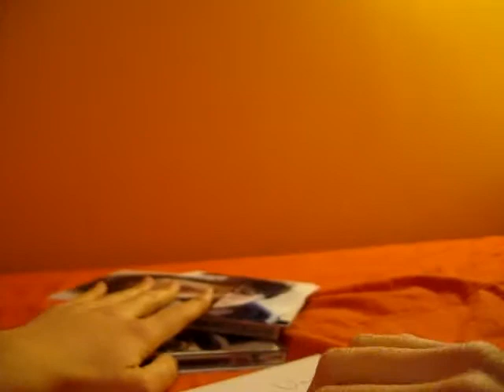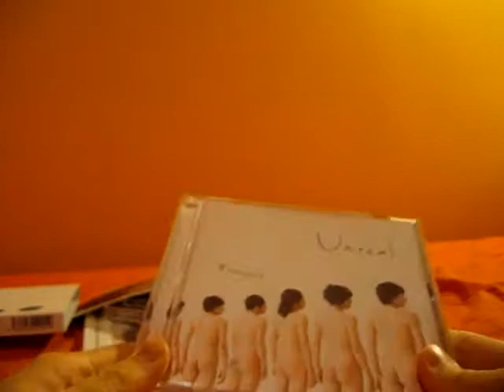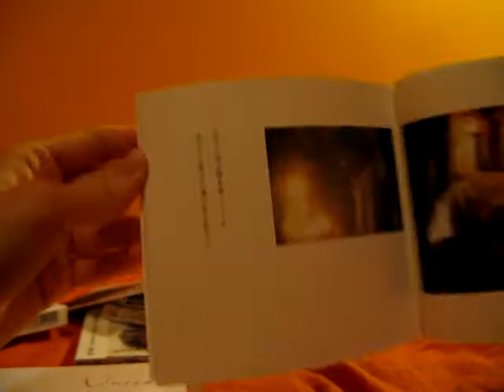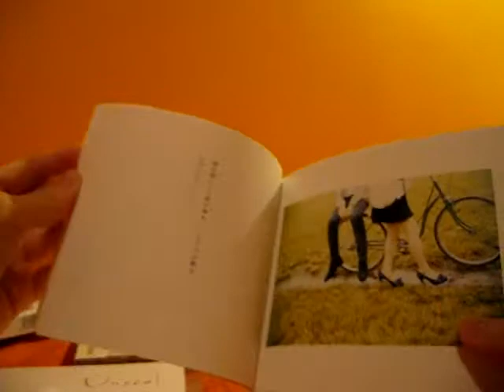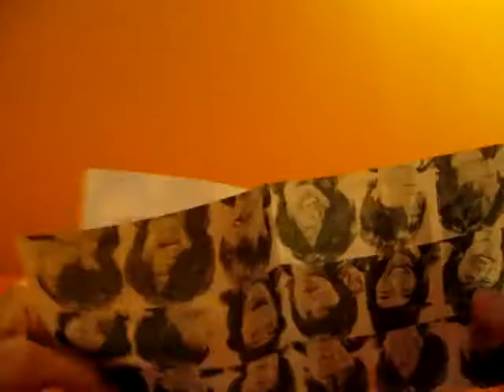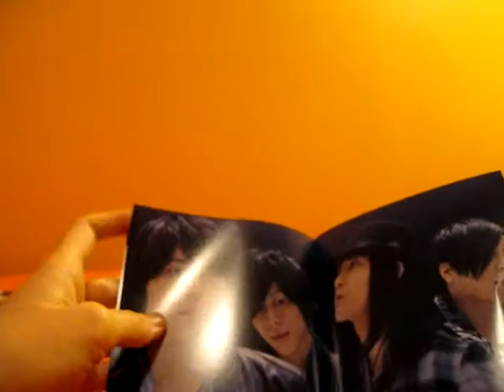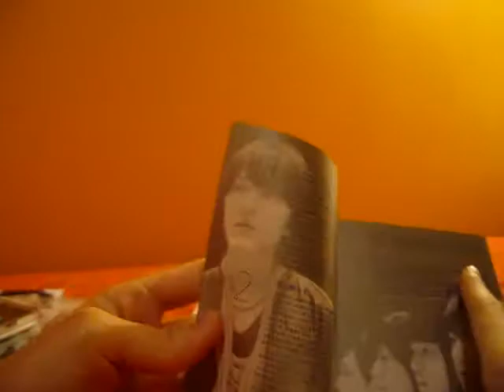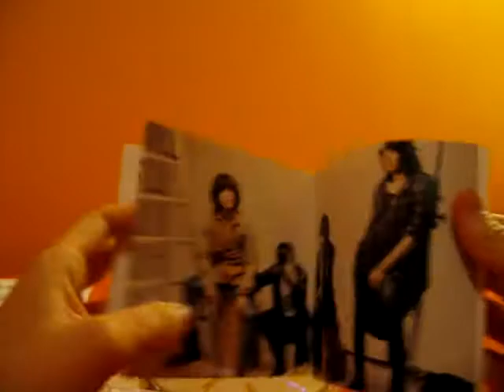flumpool - Unreal & What's flumpool!? & 星に願いを & reboot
Support the artists and buy their music! So I'll finally be uploading the videos that I made a while ago.
DVD Region All!
Unreal - 10 tracks
What's flumpool!? - 16 tracks
Hoshi ni Negai wo (星に願いを) - 5 tracks
reboot ~Akiramenai Uta~ / Nagareboshi (reboot ～あきらめない詩～ / 流れ星) - 5 tracks
DVD:
   1. SCHOOL OF LOCK! × flumpool "days at Osafune Junior Hi 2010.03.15"
   2. Documentary: a day at C.C.Lemon Hall 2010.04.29
   3. Nagareboshi (PV)